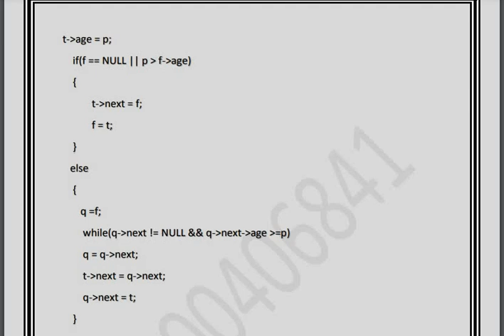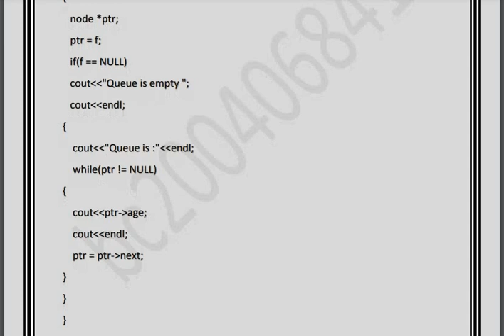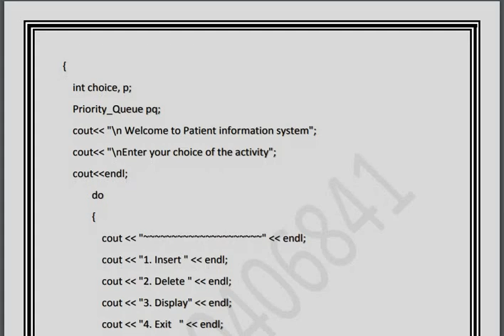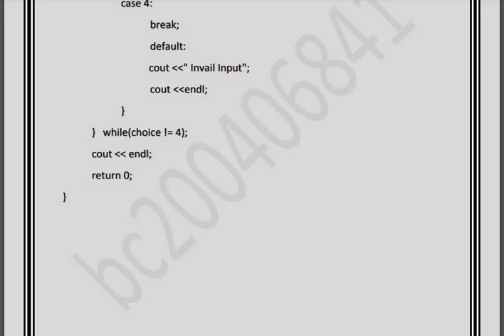Data Structures(CS301) 2nd Assignment | 100% correct solution file | Mahpara Amber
CS301 Assignment 2 Solution fall 2021 | CS301 assignment 2 solution 2021 |

CS301 Assignment No.2 Fall 2021 Solution File 100% Correct